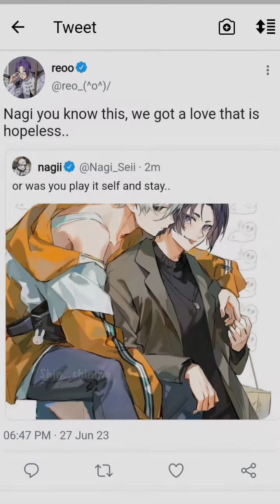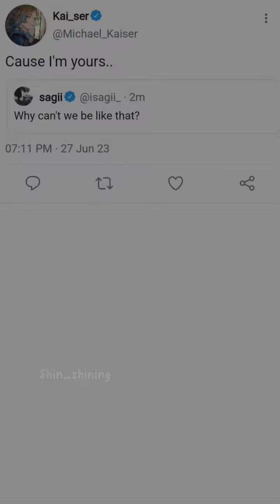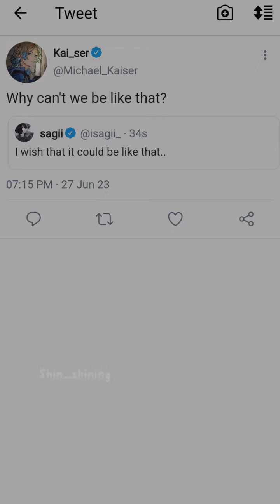cause I'm yours.. (Blue Lock ver)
(This video is just for Content)
(Don't take it Serious!)
[I only have one acc on tiktok]
(just Shin_Shining)